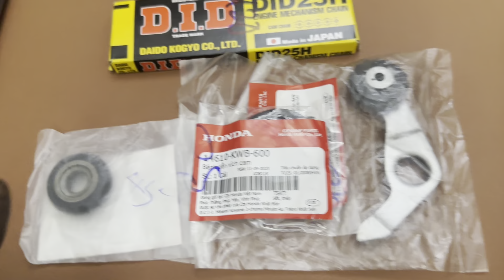Giàn cam fu 125